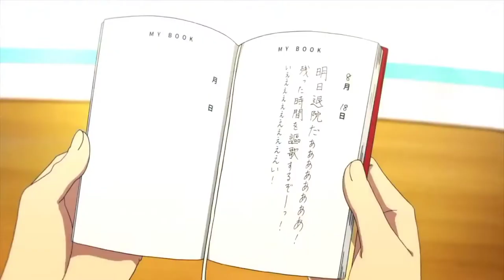Charlie Puth - Light Switch [Anime version Music Video]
Song Lyricঃ
Yeah

Why you callin' at 11:30
When you only wanna do me dirty? (Uh-uh, uh-uh)
But you never wanna be each others' (Uh-uh, uh-uh)

But you never wanna be each others' (Uh-uh, uh-uh) (Uh-uh)

When you're movin' your body around and around (Oh)

You want, you want, you want, you want, you wanna keep me wantin' you (You're wantin' me girl)
You want, you want, you want, you want (Yeah, yeah), you wanna keep me wantin' you

Come on, come on, come on, come on, come on and (Oh) show me how you do (How you do)
You want, you want, you want, you want (Wanna keep me wantin' you, baby), you wanna keep me wantin' you